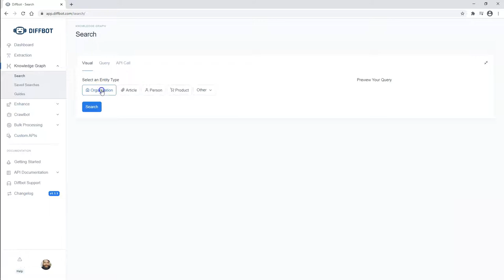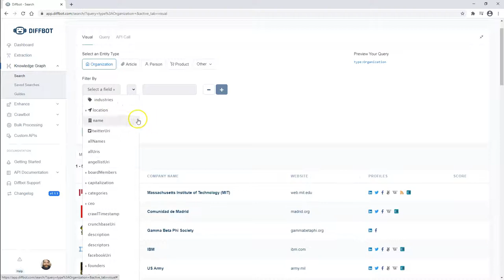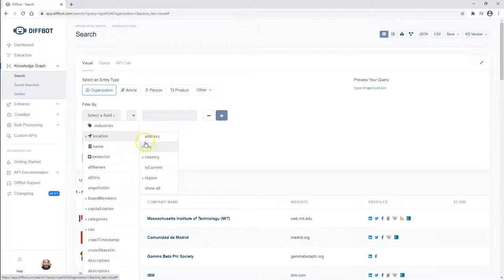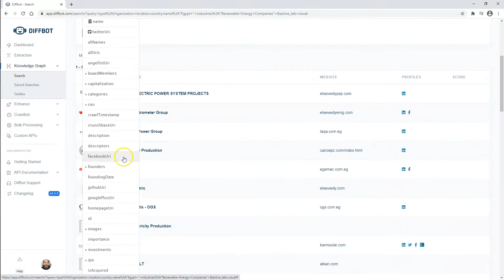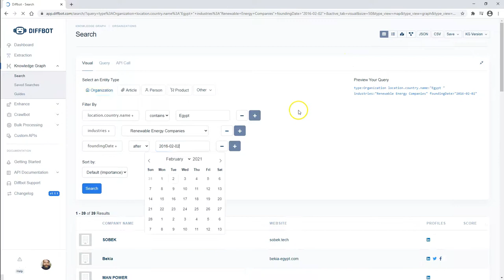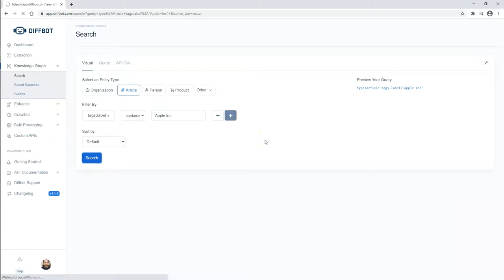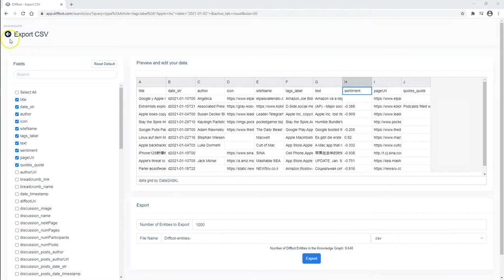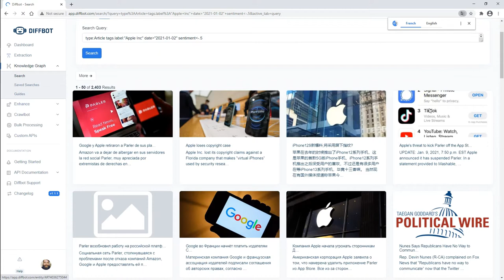Knowledge Graph Basics - Searching For Orgs Or Articles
In our second video of Knowledge Graph basics we example two market intelligence and news monitoring use cases. In our hypothetical example, let's say you want to explore green energy startup in Egypt. Secondly, you want to find negative sentiment news mentions of Apple Inc. How can you do this?